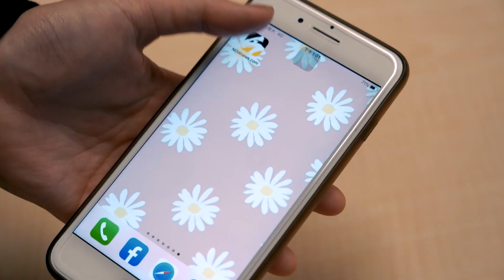詹仁雄對PINK FUN下禁愛令 楊丞琳吐槽：你很老土